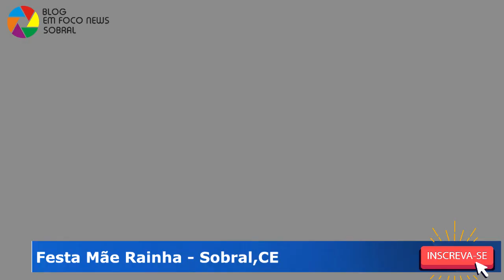Festa Mãe Rainha Sobral,CE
Sugestões de Matérias chama no Whasts 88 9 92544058
O Blog Em Foco News Sobral foi até um dos pontos mais altos da cidade para acompanhar a missa de encerramento dos festejos da Mãe Rainha , confira;